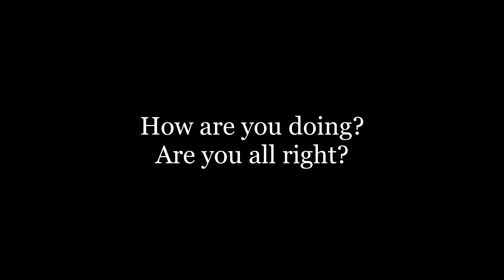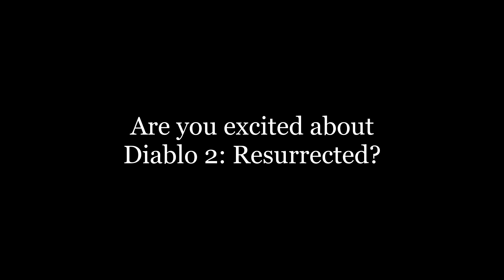Channel Update - Answering some of your questions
It has been quite some time hasn't it? Stay a while and listen...